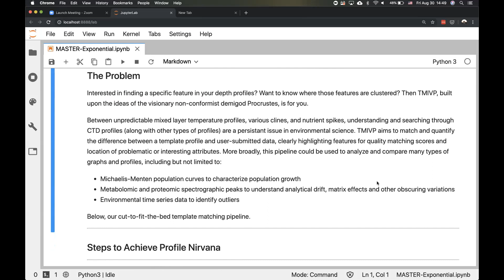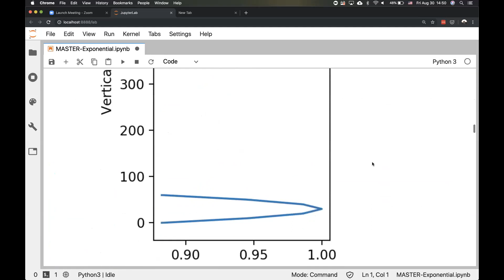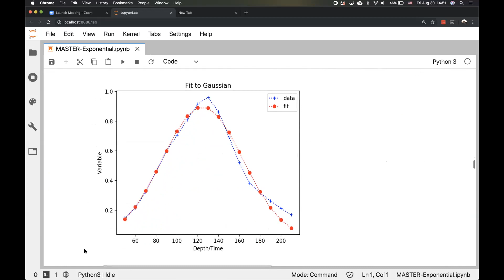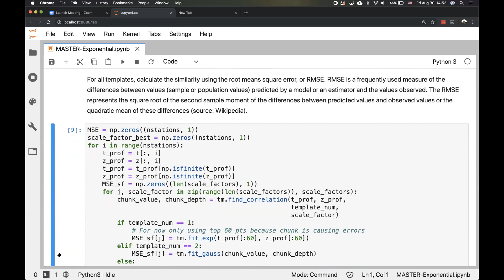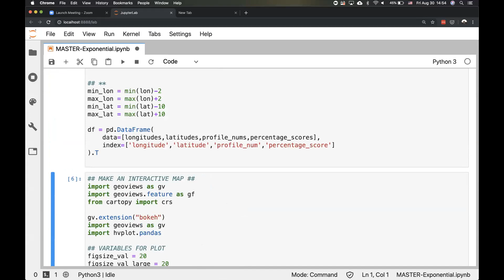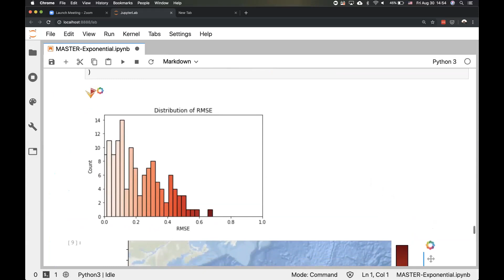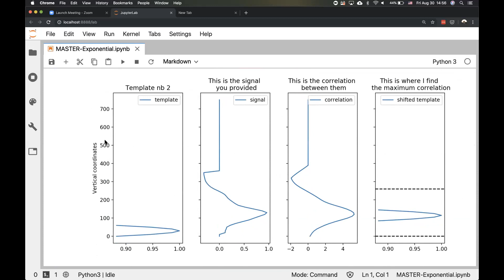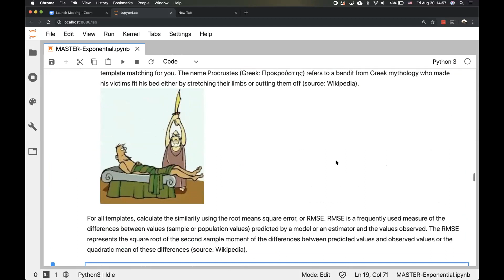Oceanhackweek 2019: Project Presentation - Template Matching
As a part of Oceanhackweek 2019, participants Regina Lionheart, Karina Ramos Musalem, Daniel Haixing Wang, Anna-Lena Deppenmeier, Katheryn Gunn, and Paige Lavin give their project presentation on template matching to identify features in vertical profiles.